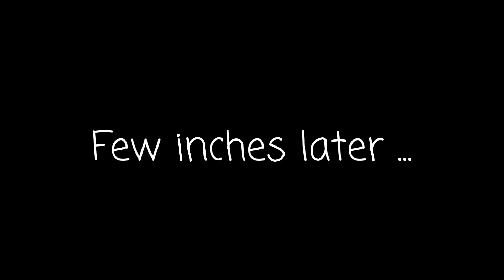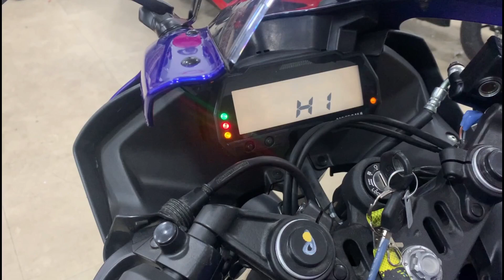Taking delivery of my dream bike 😍 || @daywithkush ✌🏻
Hello and Namesta SVfamily.

It's me Kush Chettri again,
This vlog was done on 22/06/2021 which is the best day of my life💙.
I have came up with one intresting and most awaiting vlog of for you guys and hope you all are going to love this video 😇.

It's based on my experience, about my feelings regarding taking delivery of my dream bike 😍 which is my first bike in my life and means a lot to me.
It was my dream since when I was in class 10 now I'm a graduate student on 2020 and finally my dream came true so far 🥺.
Do believe in your self and have pitient dream really turn true some day some how { As someone had said that SAFAR KHA FAL MITHA HOTA HA } so it is guys.

Thank you to my parents, family and my friends for being a part of this beautiful journey of my life .

Thank you for your supporting us and keep loving us
Solitary Vision ✌🏻.